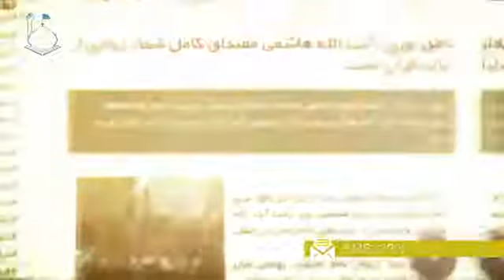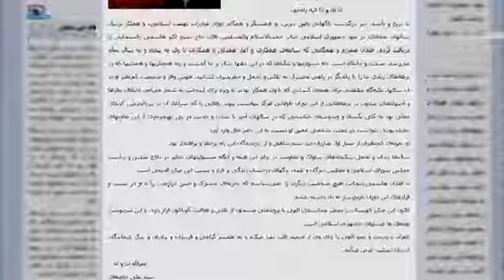اسرار مرگ هاشمی رفسنجانی